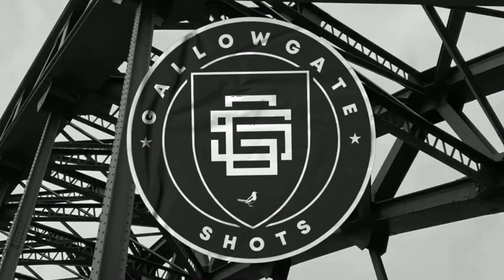Match Preview | Newcastle V West Ham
The opening fixture of Newcastle's 2021/22 Premier League campaign is just 24 hours away and we have the All With Smiling Faces Podcast duo Kris & Deka here to give you their thoughts ahead of Sunday's clash V West Ham.